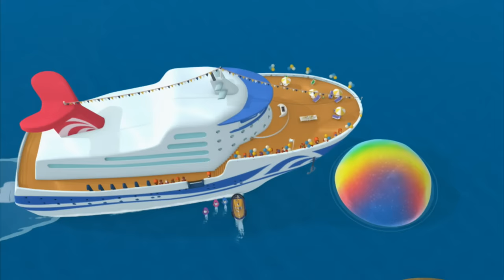YUMMY YUMMY ICE CREAM! 🍦 30 Minute Compilation | Bubble Guppies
What's cold, sweet, tasty, and the perfect treat on hot summer days? It's got to be ice cream of course! Whether it's on a cone, in a bowl, or blended together to make a slush, there are so many ways to enjoy this delicious dessert. Join Molly and the rest of Bubble Guppies on a delicious adventure of every ice cream moment in the show!

You can find more Bubble Guppies weekday mornings on Nickelodeon and everywhere you find Nick Jr.!

**ADVERTISEMENT**